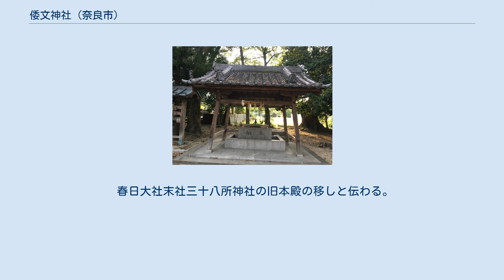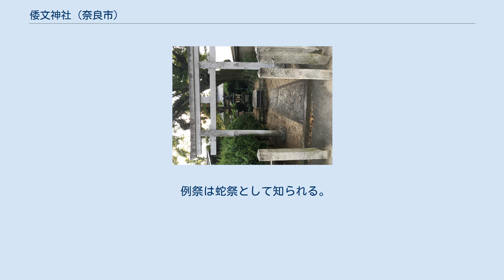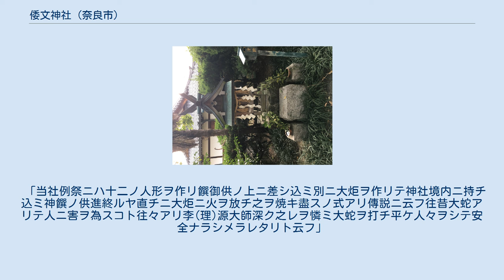倭文神社 (奈良市)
倭文神社（しずりじんじゃ）は、奈良県奈良市西九条町二丁目にある神社。
 神護景雲2年(768年)、武甕槌命が鹿島神宮より春日大社に遷座した際、供奉した中臣時風・秀行がこの辰市の地に居住し、常陸国より祖神武羽槌雄神（織部の神）を勧請したという。
倭文氏はその後裔で、辰市郷に住み神衣を織ったと伝わる。
古くから、「しずりのやしろ」あるいは「ひずりのやしろ」と呼ばれてきた。
 三間社流造、向拝の柱間一間。
 春日大社末社三十八所神社の旧本殿の移しと伝わる。
 若宮社 本殿の右に鎮座、祭神は大鷦鷯命。
 蛇塚社 境内の東北隅に、独立したような形で鎮座する。
祭神は須佐之男命で、八阪神社とも呼ばれる。
桁行２尺、梁行１尺６寸の小さな社殿で、少し高くなった所に蛇塚がある。
 例祭は蛇祭として知られる。
麦藁で5メートルほどの大蛇を造り、街を練り歩いたのち境内に納める。
御供も蛇型で、サトイモの茎で作られる。
子供相撲が執り行われ、拝殿には1890年(明治23年)の相撲の絵馬が掲げられている。
 1915年(大正4年)の神社調査書には、当時の祭礼の様子が次のように残されている。
 「当社例祭ニハ十二ノ人形ヲ作リ饌御供ノ上ニ差シ込ミ別ニ大炬ヲ作リテ神社境内ニ持チ込ミ神饌ノ供進終ルヤ直チニ大炬ニ火ヲ放チ之ヲ焼キ盡スノ式アリ傳説ニ云フ往昔大蛇アリテ人ニ害ヲ為スコト往々アリ李(理)源大師深ク之レヲ憐ミ大蛇ヲ打チ平ケ人々ヲシテ安全ナラシメラレタリト云フ」